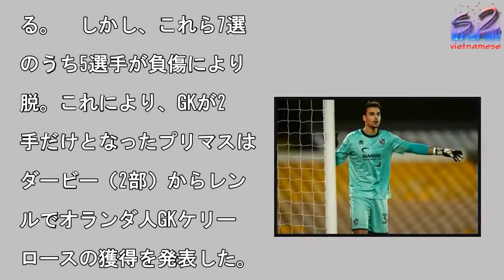今シーズン8人目のGKを獲得！？ 英3部プリマスの選手補強が話題に��報告会が出来れば」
プリマスに移籍したロース

写真はポート・ベイル在籍

のもの） [写真]=Ge

ty Images

写真を拡大

リーグ1（イングランド3

）に所属するプリマス・ア

ガイルの補強が話題となっ

いる。8日、アイルランド

『アイリッシュ・エグザミ

ー』が報じている。　プリ

スは今シーズンこれまで、

ーク・マッコーミック、カ

ル・レザーレン、ロベルト

テ・ロエケ、レミ・マシュ

ズ、ウィル・マニオン、マ

ケル・クーパー、マックス

チルズらのGKを獲得して

る。　しかし、これら7選

のうち5選手が負傷により

脱。これにより、GKが2

手だけとなったプリマスは

ダービー（2部）からレン

ルでオランダ人GKケリー

ロースの獲得を発表した。

次戦でロースが起用される

ととなれば、同クラブにと

て今シーズンプレーした7

目のGKとなるようだ。

�日時

最も遅い記録となっていま

。また、12月に日本付近

接近したこともあります。

世紀に入ってからですと、

003年には伊豆諸島及び

笠原諸島に接近、2004

12月には沖縄・奄美に接

しています。

今シーズン8人目のGKを獲得！？　英3部プリマスの選手補強が話題に��報告会が出来れば」 今シーズン8人目のGKを獲得！？　英3部プリマスの選手補強が話題に��報告会が出来れば」